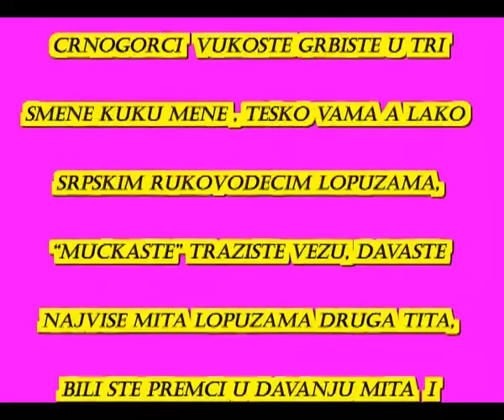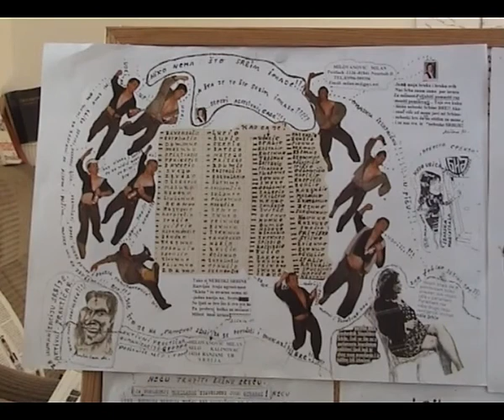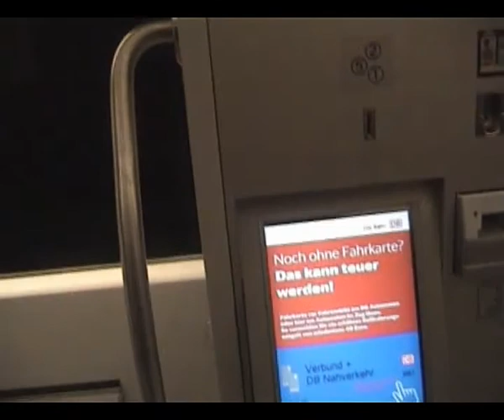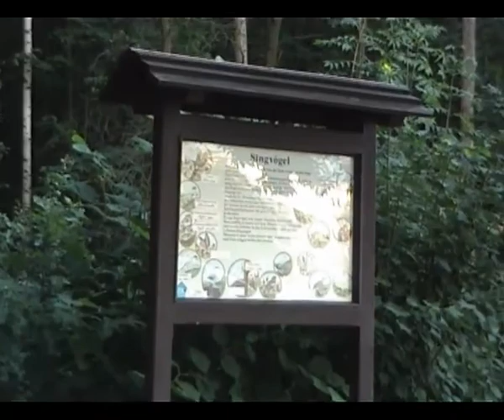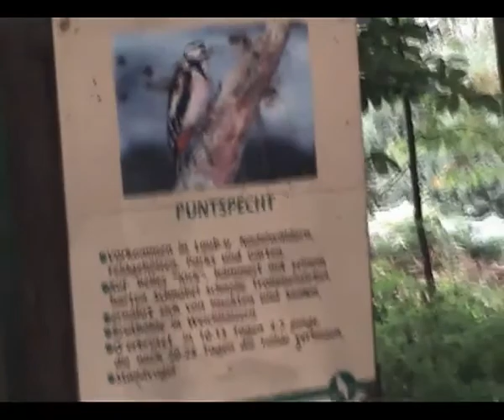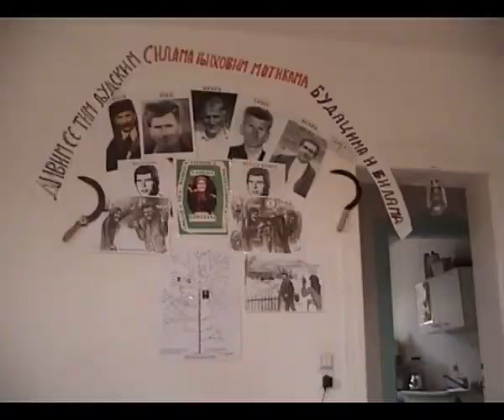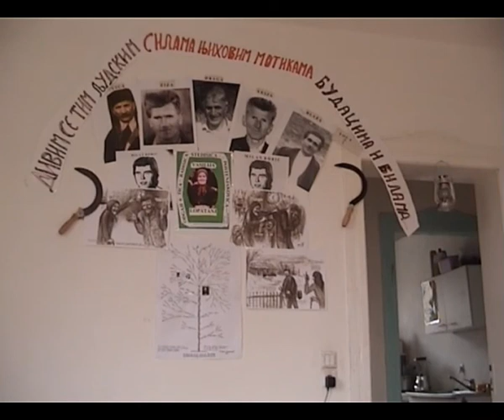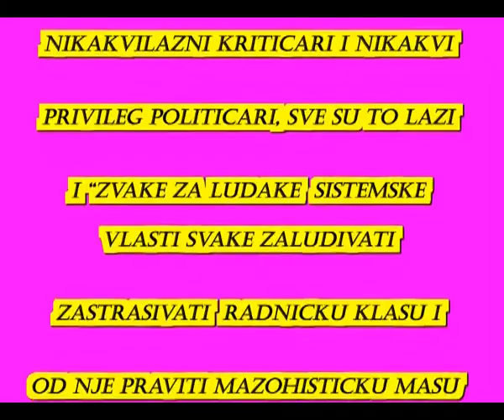Milan Milovanovic Kalinovac - Dijaspora II deo